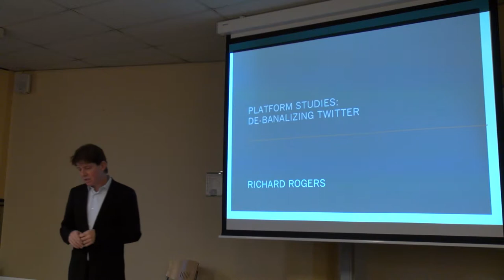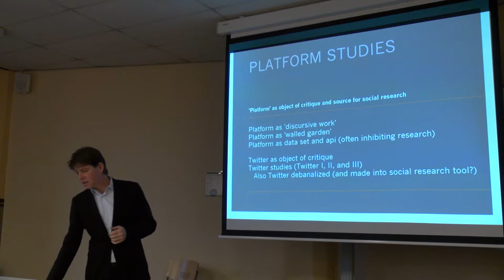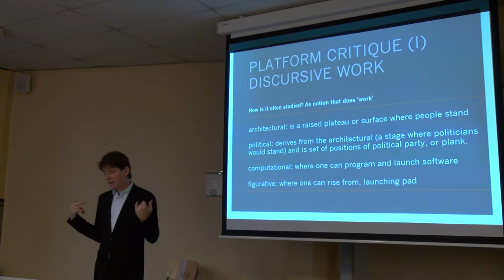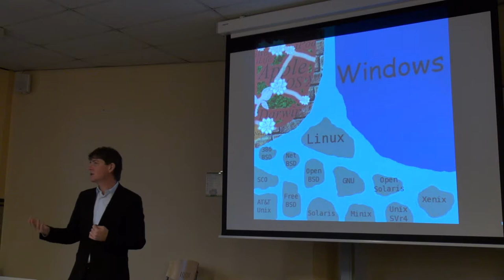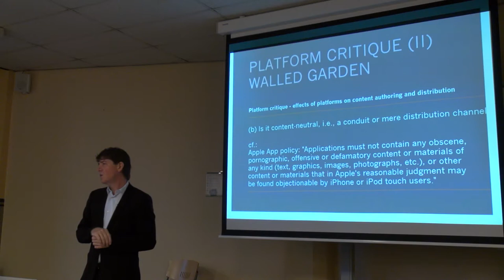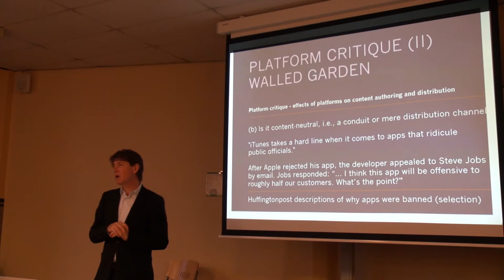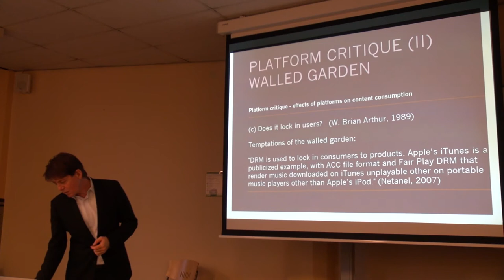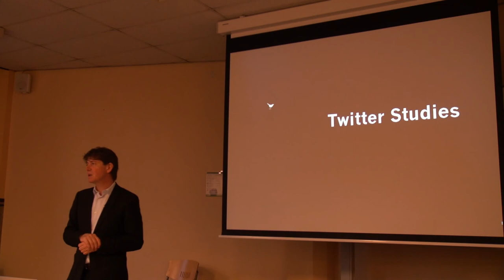Lecture: platform studies, part 1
Richard Rogers' lecture on platform studies, 1 December 2014